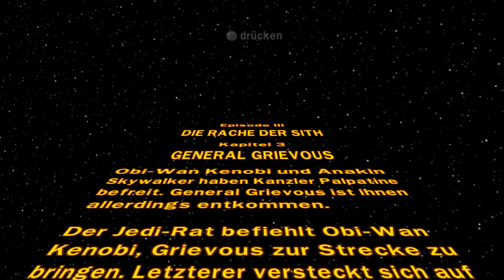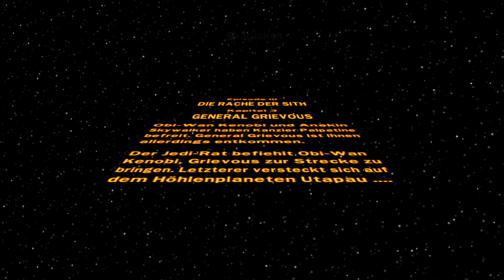Let's Play Lego Star Wars - The Complete Saga - #015 - Der General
TITEL: LEGO® Star Wars™ - The Complete Saga
GENRE: Abenteuer
ENTWICKLER: Traveller's Tales
PUBLISHER: LucasArts, Lucasfilm, Disney
FRANCHISE: Star Wars
VERÖFFENTLICHUNG: 13. Nov. 2009